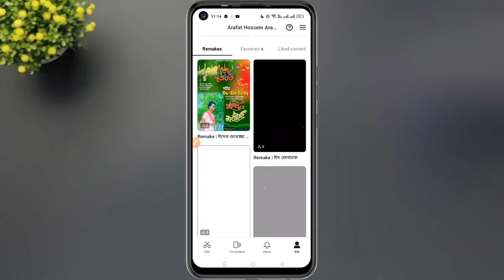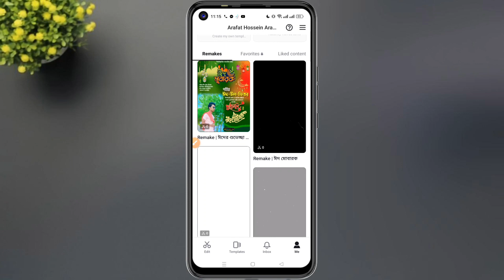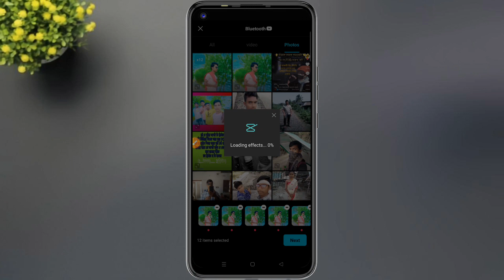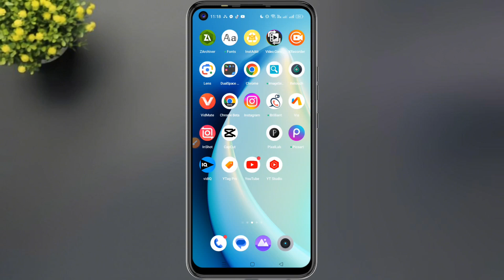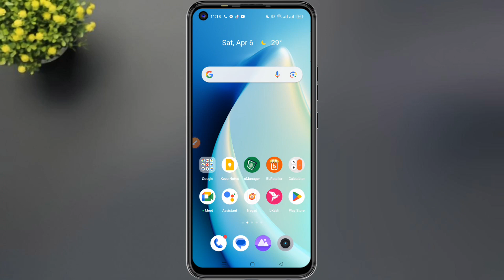ঈদের স্ট্যাটাস ভিডিও এবং পোস্টার ডিজাইন | Eid poster design | Eid Mubarak 2024